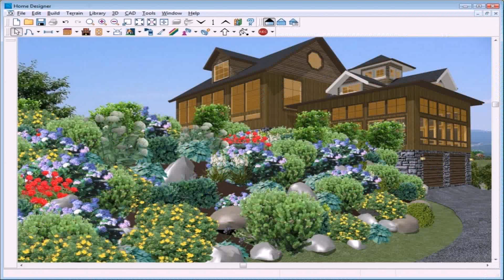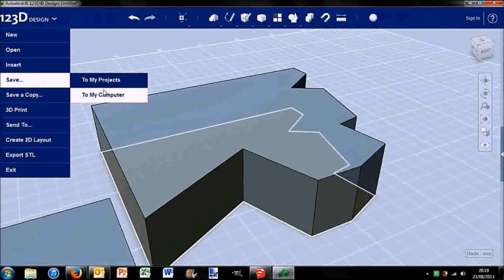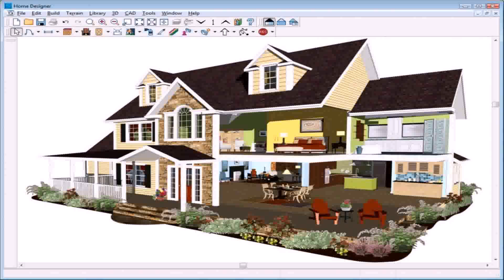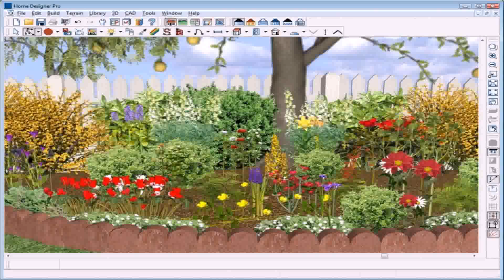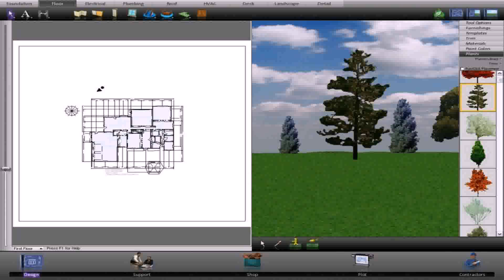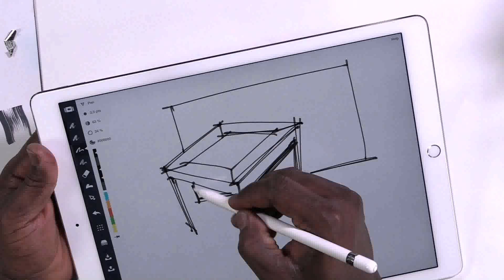3d Landscape Design Software Ipad